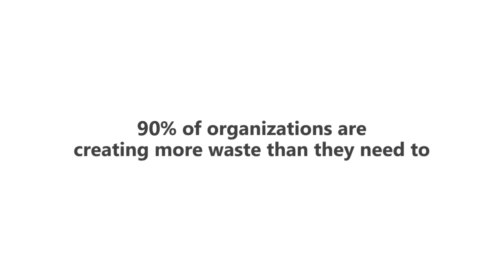RMC Print Smarter Print Greener | Trailer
Is your organization printing more than they need to? Sign up for Ray Morgan Company's free print assessment now to find out.